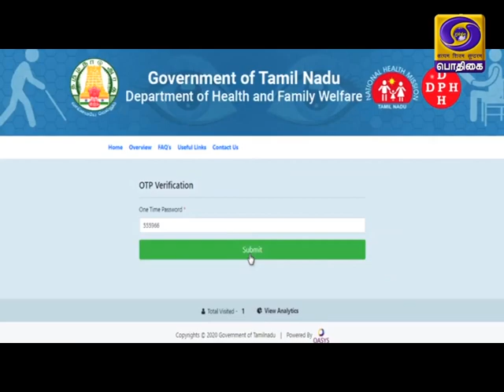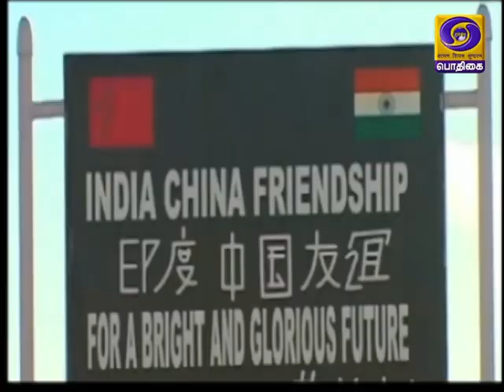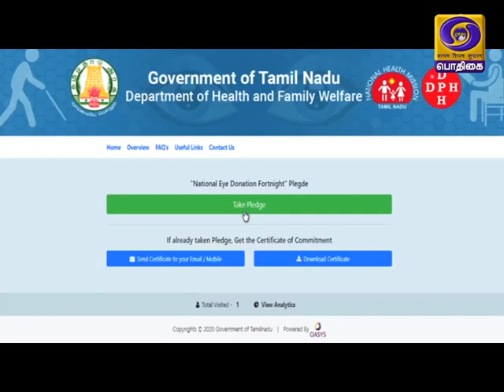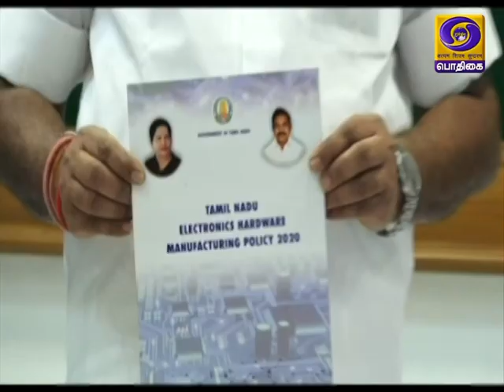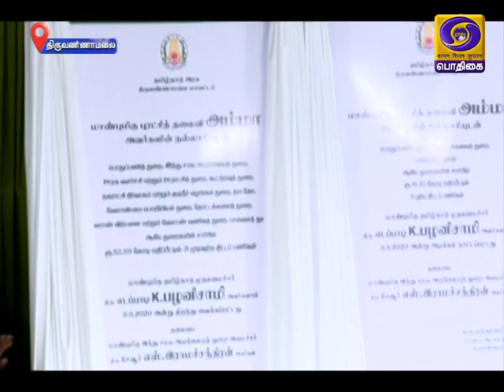இந்தியா இந்த வாரம் [12.09.2020]